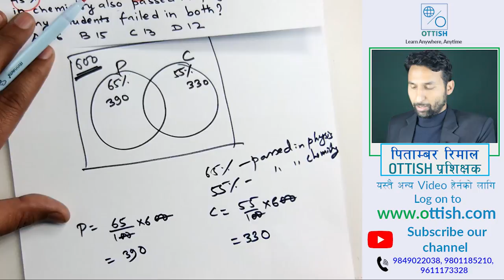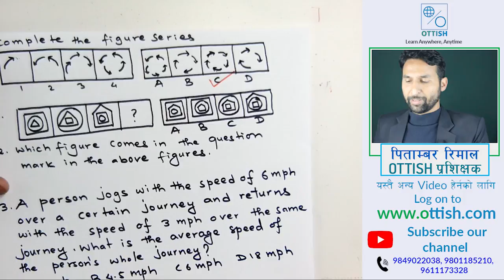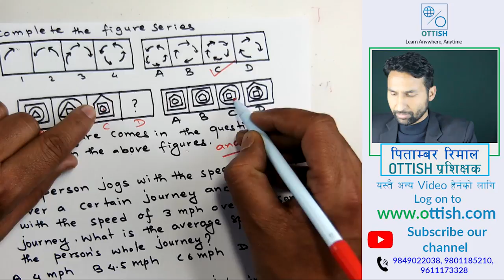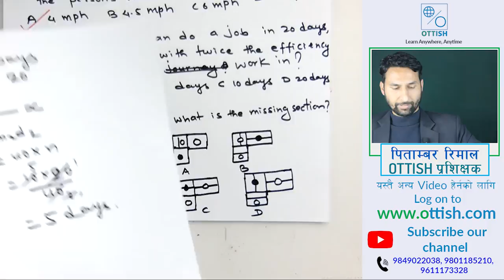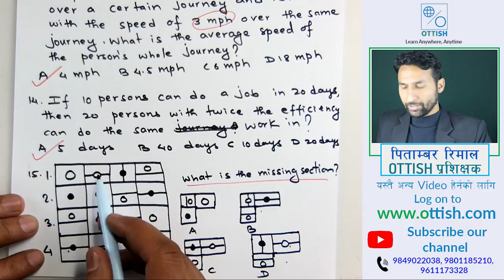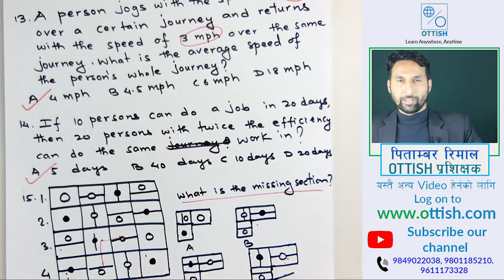Loksewa IQ Important Question Practice Series-2| By Ottish Instructor Pitambar Rimal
presents Loksewa IQ Important questions practice series for loksewa exam appearing students.

लोकसेवाका अनलाइन तयारी कक्षाहरु घरमै बसेर पढ्नको लागि लाइ सम्झिनुहोस ! बिगतका दिनहरुमा सबैभन्दा उत्कृस्ट नतिजा ल्याउन सफल नेपालकै पहिलो र भरपर्दो online platform मा सम्पर्क गर्नको लागि dial गर्नुहोस